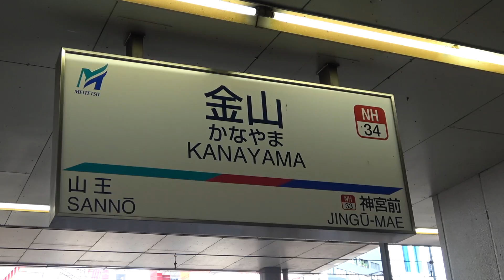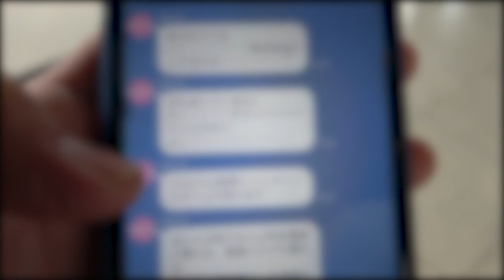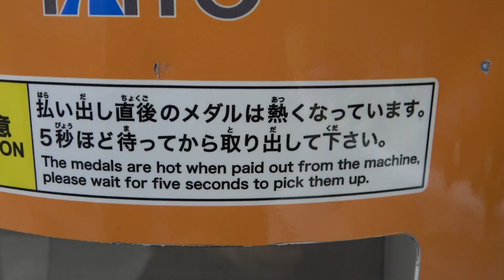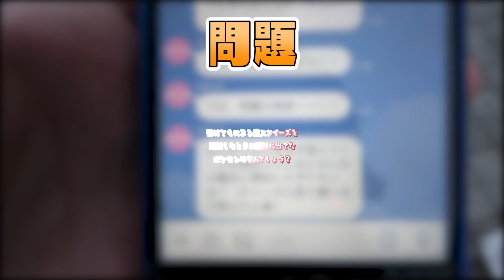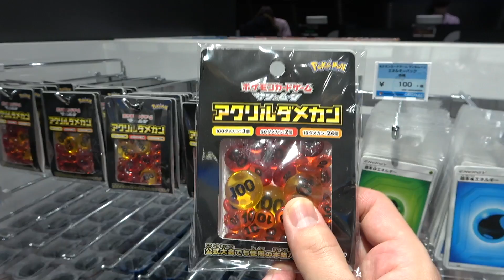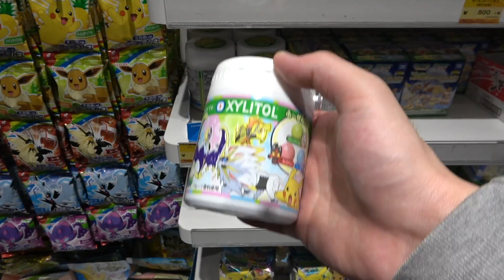【検証】全国のポケモンセンターに1日で何件行けるのかやってみた！超過酷ミッションもあり！？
※安全に配慮して撮影を行っております。

今回は初の外出企画だったよ！
今度は西日本編もやってみたいな〜！
byたっくん

「ポケるんTV」はポケモン愛にあふれたMC3人でお送りするYouTubeチャンネルです！

毎日16時に動画を更新しているので是非チェックして下さい！

【公式】『ポケットモンスター Let's Go! ピカチュウ・Let's Go! イーブイ』 PV